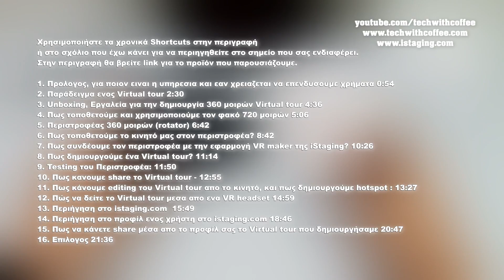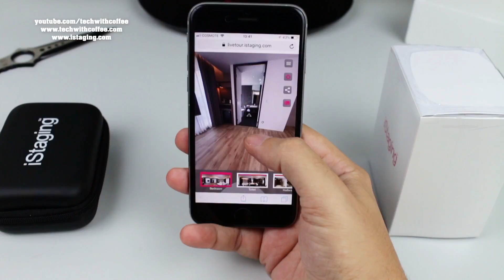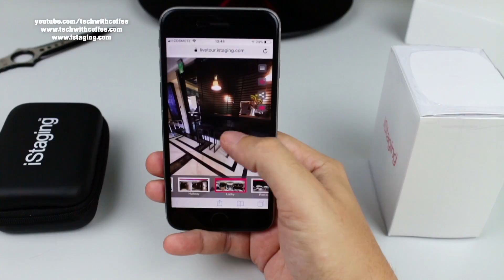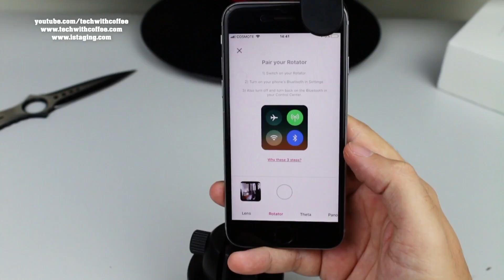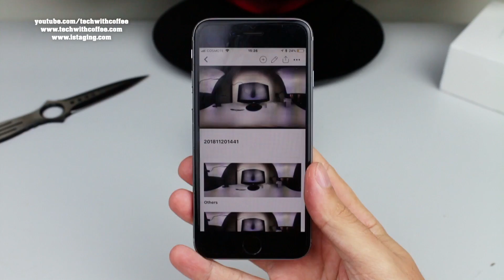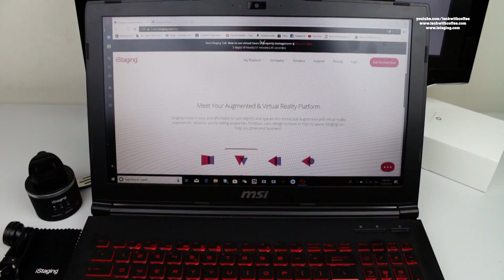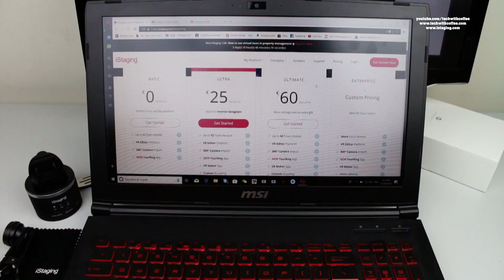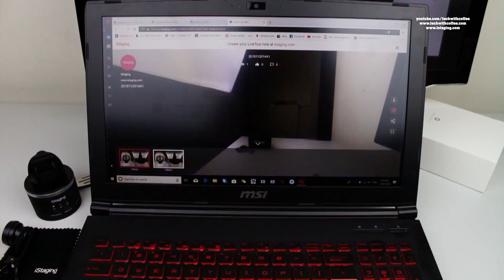Παρουσίαση της πλατφόρμας iStaging.com (Greek)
Κουπόνι εκπτωτικό 10% : 84NWNFUX3H

Χρησιμοποιήστε τα χρονικά Shortcuts στην περιγραφή
ή στο σχόλιο που έχω κάνει για να περιηγηθείτε στο σημείο που σας ενδιαφέρει.
Στην περιγραφή θα βρείτε link για το προϊόν που παρουσιάζουμε.

1. Προλογος, για ποιον ειναι η υπηρεσια και εαν χρειαζεται να επενδυσουμε χρήματα 0:54
2. Παράδειγμα ενος Virtual tour 2:30
3. Unboxing, Εργαλεία για την δημιουργία 360 μοιρών Virtual tour 4:36
4. Πως τοποθετούμε και χρησιμοποιούμε τον φακό 720 μοιρών 5:06
5. Περιστροφέας 360 μοιρών (rotator) 6:42
6. Πως τοποθετούμε το κινητό μας στον περιστροφέα? 8:42
7. Πως συνδέουμε τον περιστροφέα με την εφαρμογή VR maker της iStaging? 10:26
8. Πως δημιουργούμε ένα Virtual tour? 11:14
9. Testing του Περιστροφέα: 11:50
10. Πως κανουμε share το Virtual tour - 12:55
11. Πως κάνουμε editing του Virtual tour απο το κινητό, και πως δημιουργούμε hotspot : 13:27
12. Πώς να δείτε το Virtual tour μεσα απο ενα VR headset 14:59
13. Περιήγηση στο istaging.com 15:49
14. Περιήγηση στο προφίλ ενος χρήστη στο istaging.com 18:46
15. Πως να κάνετε share μέσα απο το προφίλ σας το Virtual tour που δημιουργήσαμε 20:47
16. Επιλογος 21:36